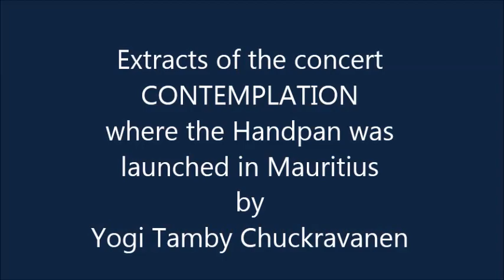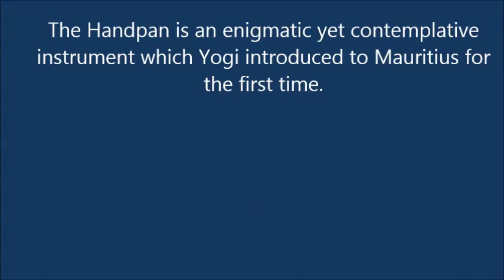Extracts of CONTEMPLATION Concert - Introducing the Handpan to Mauritius (1)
Yogi Tamby Chuckravanen introduces the Handpan for the first time in Mauritius and entitles the concert CONTEMPLATION. As a Meditation Master, Yogi detected sounds which this instrument produces that can bring the listener to a state of contemplation.